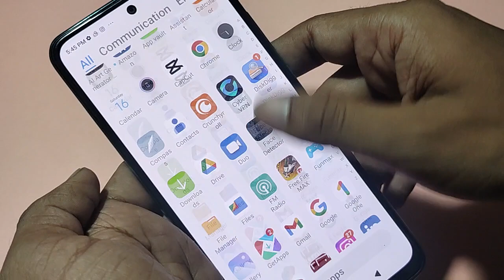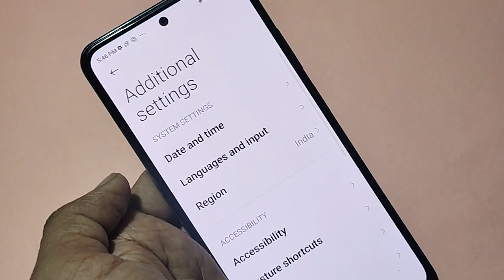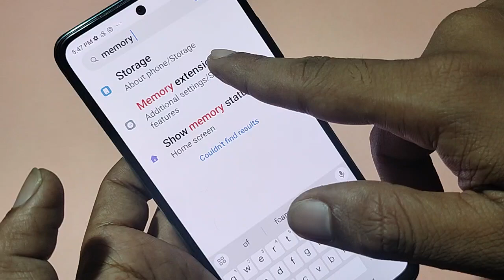redmi 12 5G me ram kaise badhaye,how to increase ram in redmi 12 5G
Best powerful CPU under 10k

60-Inch Tripod with Bag

7 Socket 6A Extension Board

multiplug Extension